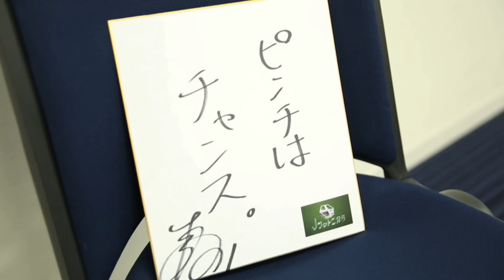東口 順昭選手（Ｇ大阪）出演「Ｊの言葉」【朝日放送Ｊフットニスタ：3/6放送分】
今回の「Ｊの言葉」は3/6(月)に放送された、東口 順昭選手（Ｇ大阪）の心に留めた言葉をお届け。「ピンチはチャンス」。この言葉に秘められた想いを紐解いていきます。関西発の日本サッカー応援番組『Ｊフットニスタ』（朝日放送／関西地区限定）。次回は3/13(月)26:14～26:25に放送。「Ｊの言葉」には橋本 和選手（神戸）が登場します！